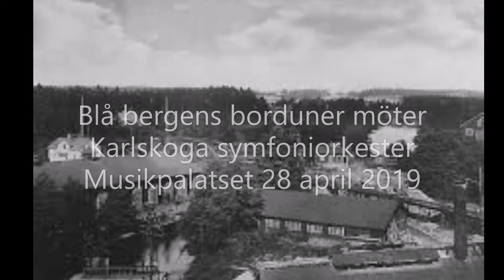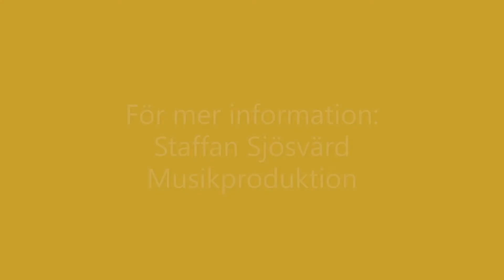Stålbadet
Blå bergens borduner möter Karlskoga symfoniorkester